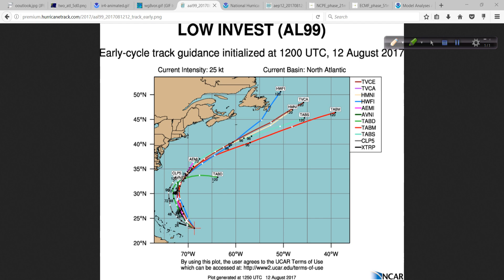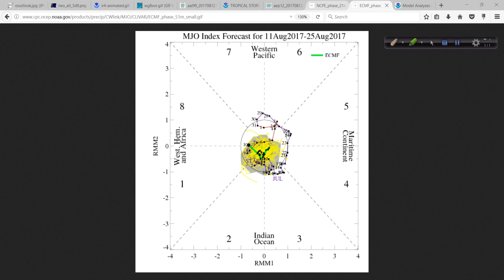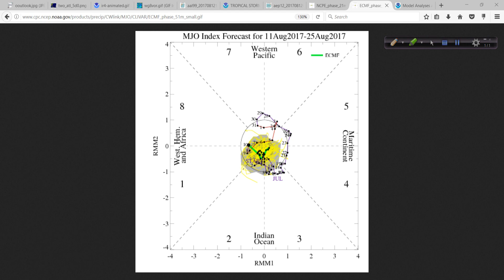Aug 12 Hurricane Outlook and Discussion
Invest area 99L looks like it might finally develop. The good news is that it will turn away from the SE US as it does and could bring some increased swells for surfing interests. I also take a look at the MJO and the possible development of a new system in the deep tropics this coming week.